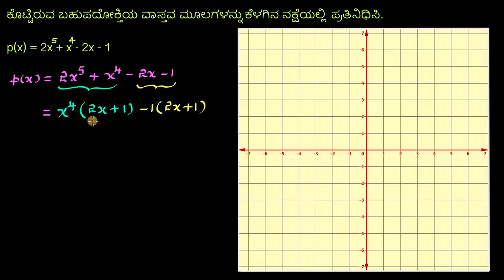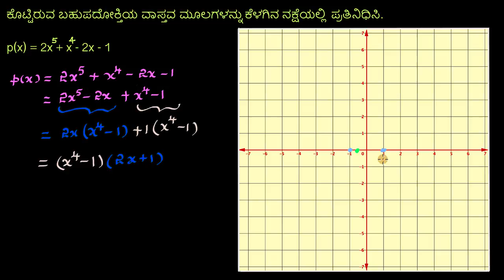ಉನ್ನತ ಘಾತವಿರುವ ಬಹುಪದೋಕ್ತಿಗಳ ಅಪವರ್ತನೀಕರಣ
Original Title : Factoring higher-degree polynomials